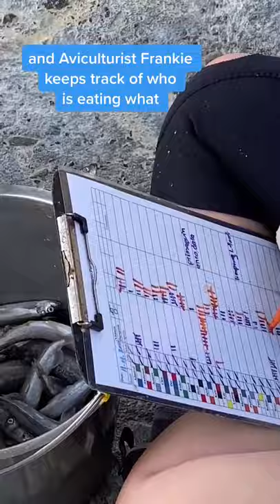Amazing Animal Moments #5 | The Animals World